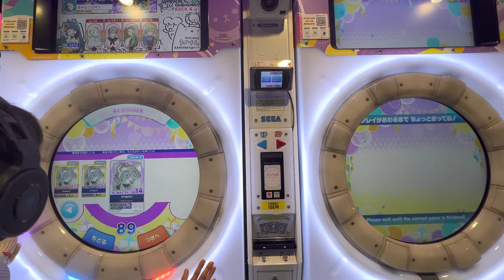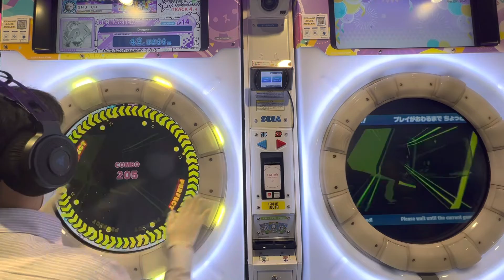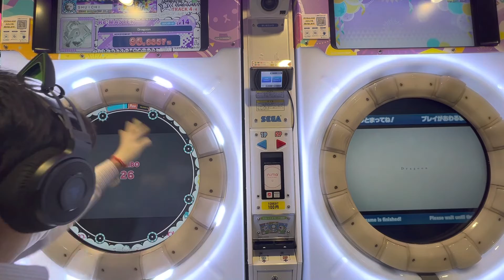【maimaiでらっくすFESTiVAL】 maimaiでらっくす maimai ギーゴ町田 2022/10/20